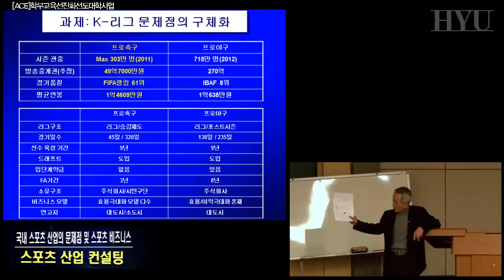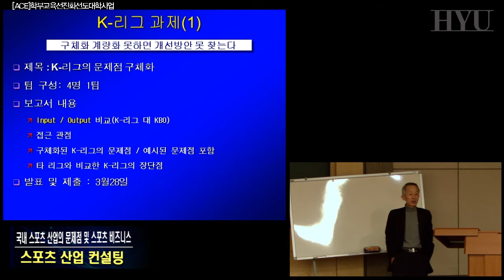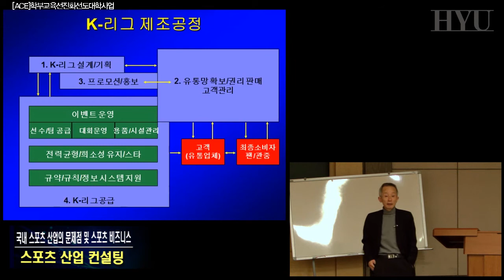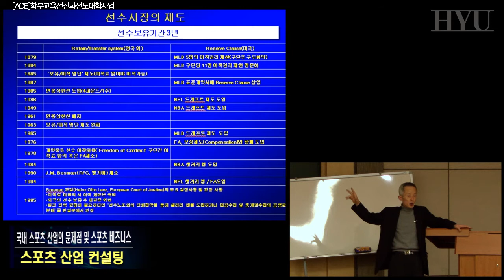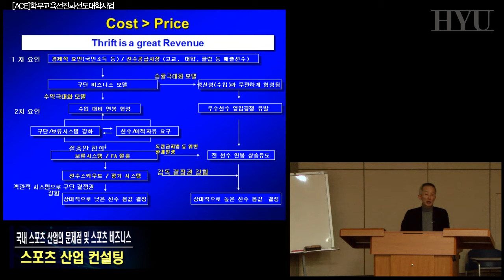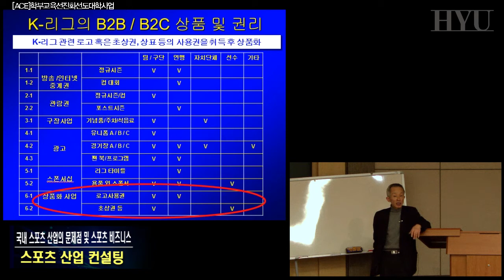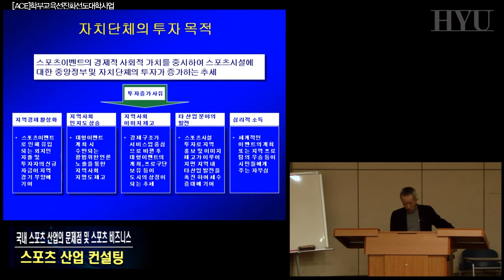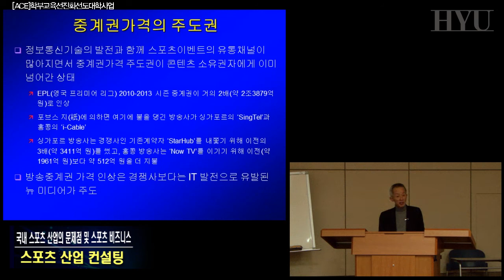20140321 스포츠산업컨설팅 3강 스포츠비즈니스2